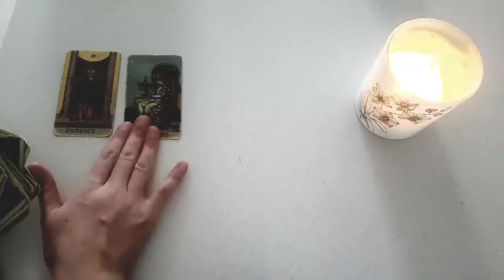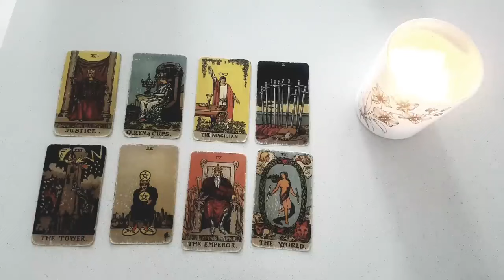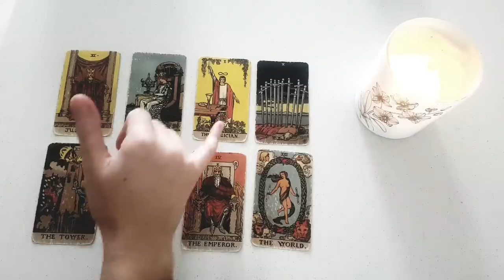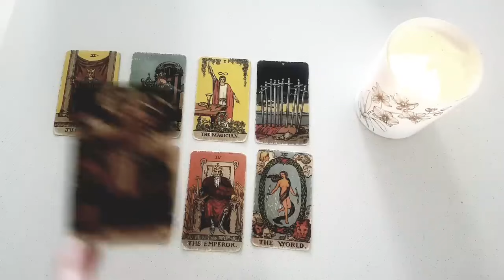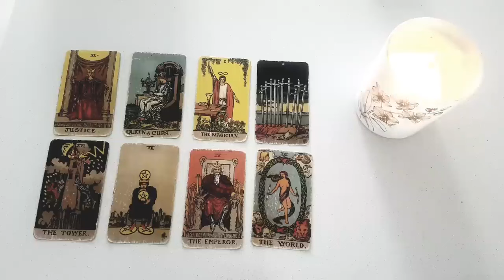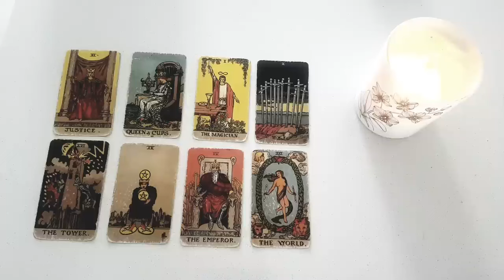AQUARIUS 🧡⚡YOU'LL HEAR FROM THEM SOON! THEY'LL TEXT CALL YOU IN THE NEXT FEW DAYS! JULY 2024